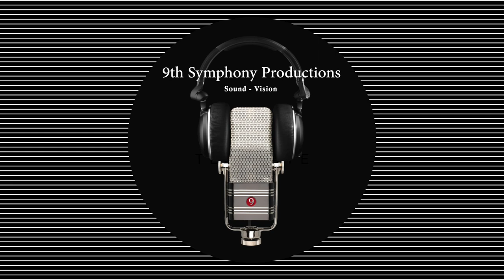PXU Marching Band Expo 2022 - Mass Ensemble